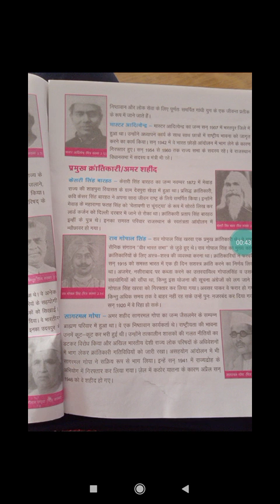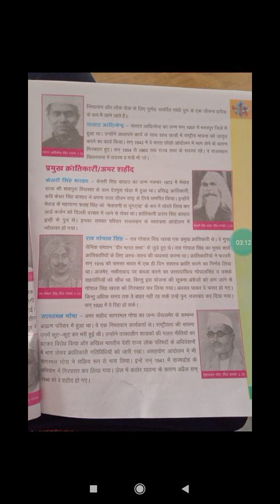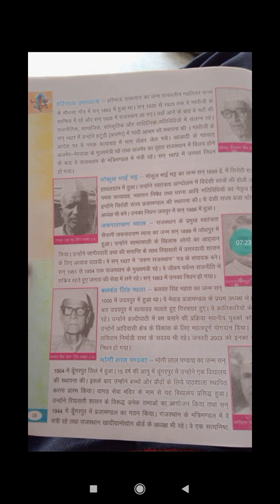rajasthan history/rajasthani vyaktitav /राजस्थान के अमर व्यक्तितत्व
By assistant professor dharmraj